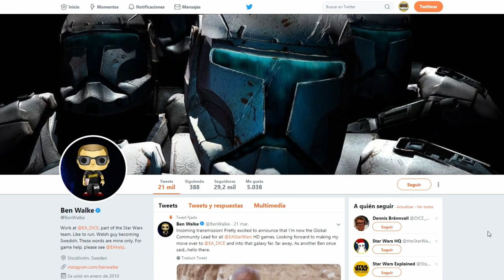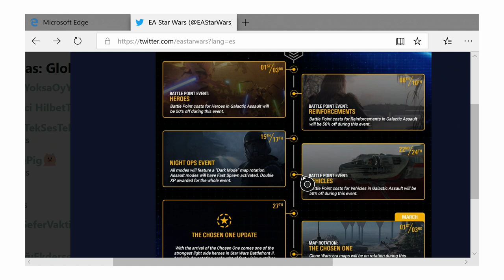NOTICIAS : FILTRACION NUEVOS REFUERZOS ( BATTLEFRONT 2 )